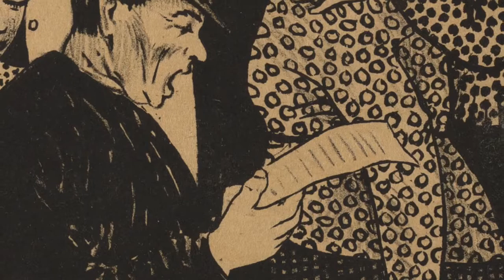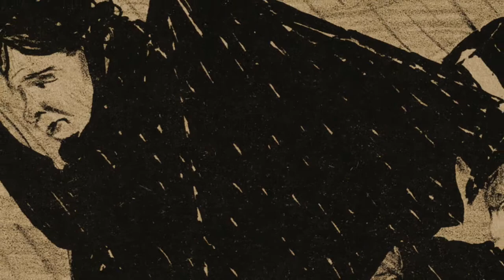Luca Mosca - Per Ernesto, nove frammenti per flauto, clarinetto, violino, cello e pianoforte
Per Ernesto (2013) - Luca Mosca
Nove frammenti per flauto, clarinetto, violino, violoncello e pianoforte

10 novembre 2019
Cappella Ca' Erizzo Mares di Bassano del Grappa

Enydra Ensemble
Violino - Sabina Bakholdina
Violoncello - Francesco Di Giorgio
Flauto - Andrea Vecchiato
Clarinetto - Angelica Pianegonda
Pianoforte - Aredion Lici

Xilografie - Felix Vallotton
Video Editing - Elisa Marzorati